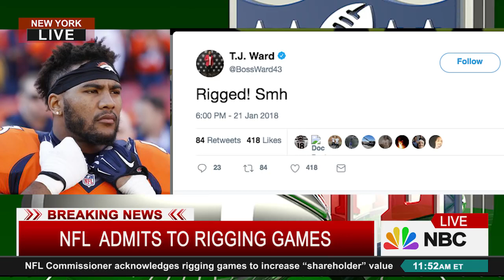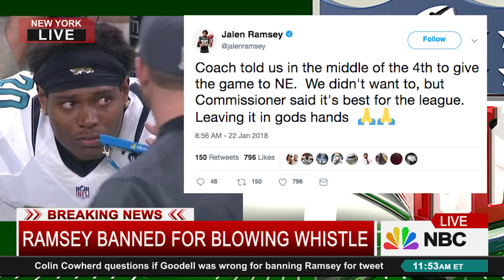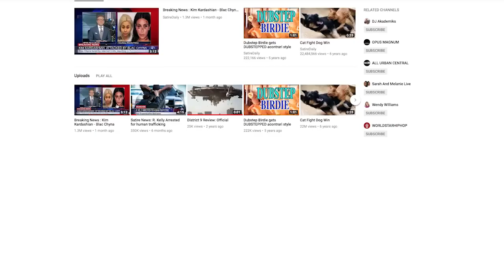"The NFL is Like WWE" says NFL Commissioner-- Admits To Rigging Games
Wow.. WTF.? I've been telling people for years that these sporting events are rigged and its been rigged for decades.. And I don't know about you but I'm absolutely pissed about this.. I lost a lot of money over this shit in the past and this idiot Commissioner said the NFL is like WWE.. Smh.. Ridiculous.. I stopped watching WWE because it was fake so now I'm going to do the same thing with the NFL.. And You should too.. This is Crazy